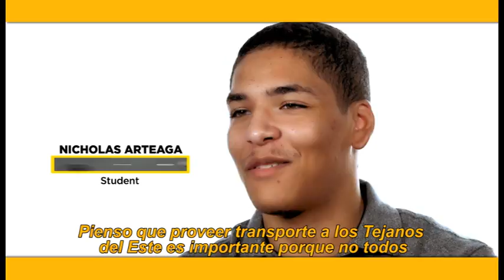EasTexConnects - Smith County (Spanish)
Smith County, Spanish with Subtitles - Connect to available transportation services within the county.